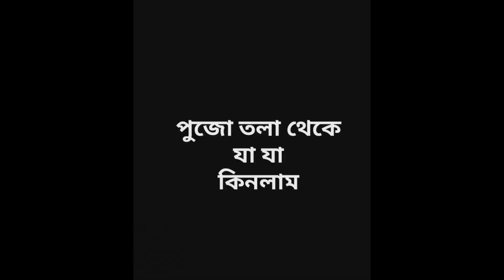kali puja video /kali puja video bangla / kali puja 2022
kali puja 2022 . kalipuja patha boli 🙏🏻🙏🏻
kali puja rituals in bengali